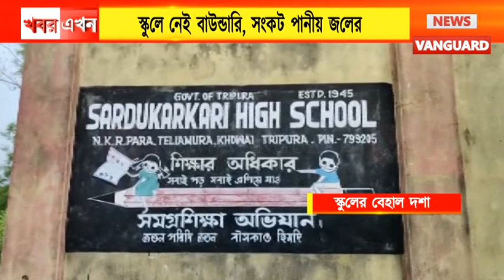বেহাল দশা স্কুলের। না আছে স্কুলে পানীয় জলের সঠিক ব্যবস্থা, না রয়েছে স্কুলে বাউন্ডারি ওয়াল